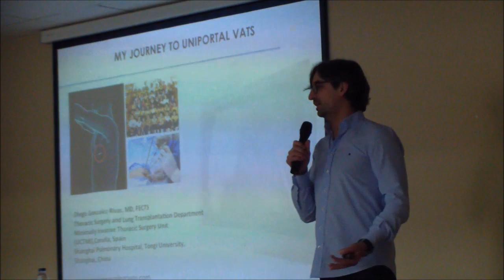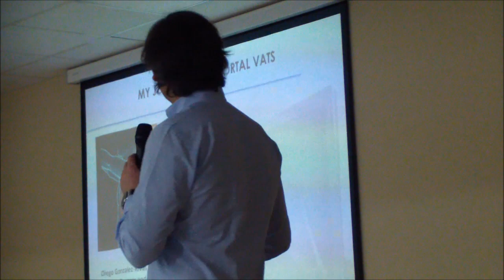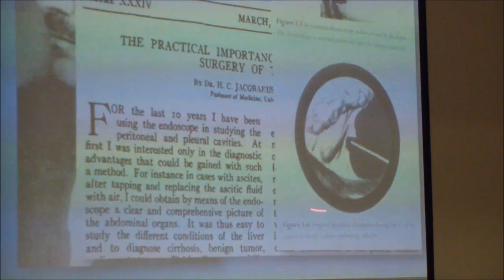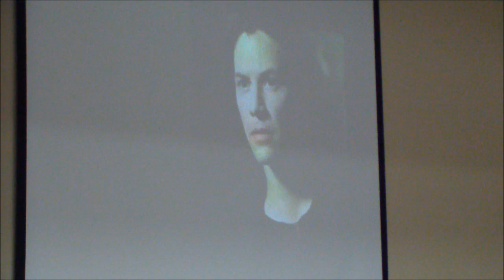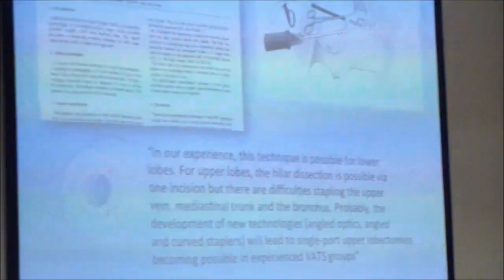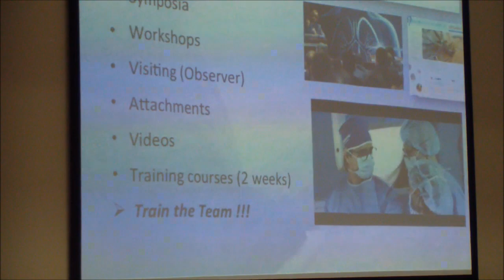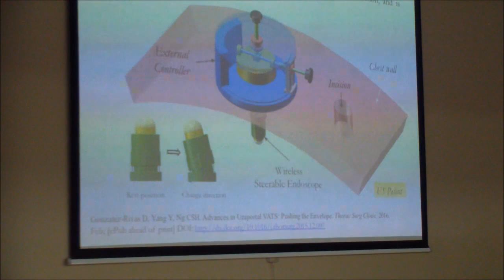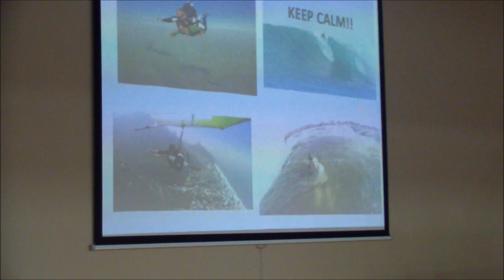Conferencia del doctor Diego González Rivas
40 aniversario del colegio Obradoiro con Diego González Rivas. Charla magistral sobre UniportalVats. Una técnica pionera que él creó. El futuro de la cirugía es presente.